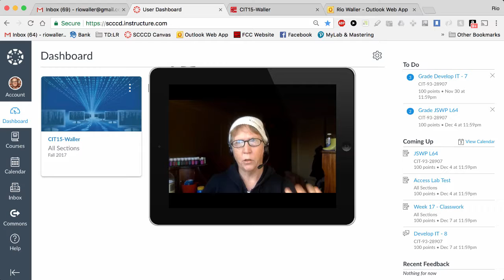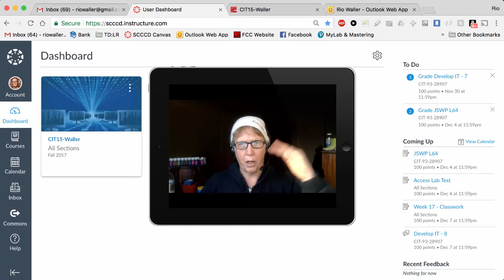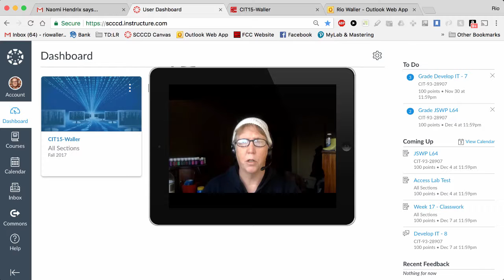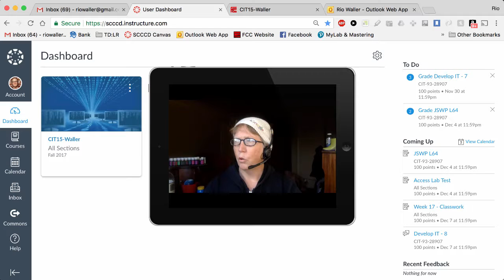CIT15 Week17 Attendance